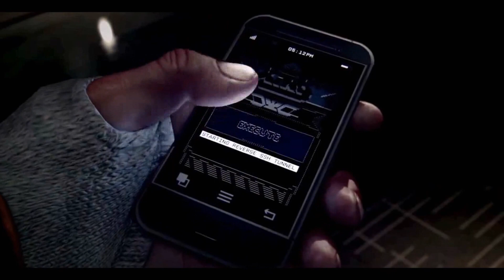ISSAC FROST GETS KO'D IN ONE PUNCH!-FIGHT NIGHT CHAMPION XBOX ONE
It's very rare when you can knock out that roided, overpowered freak known as Issac Frost. But it's even more rare that he goes down with one punch. As if Frost was in there with Saitama himself.

But more importantly let EA Sports know that we are still waiting on a new Fight Night!

Please consider supporting this channel by donating. With your help, this will allow me to keep the lights on while providing top notch fuckery! No minimum amount required, any little bit helps and is much appreciated!

BUY FIGHT NIGHT CHAMPION ***TODAY*** ON AMAZON!!!

Xbox One